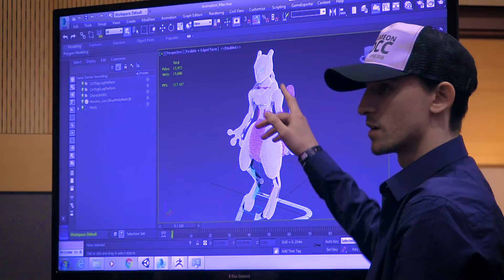Dublin Comic Con 2016 Highlights | Pulse College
[Make sure to watch this in 1080p quality for best experience!]

Check out our favourite moments and interviews from Dublin Comic Con 2016! This was the 4th year of the event, and it turned out to be the biggest and best yet with over 19,000 fans coming through the doors of the Dublin Convention Centre.

Pulse College was there in force to present GameOnDCC at the 'Con and gave all the visitors the chance to satisfy their hunger for everything game related!

The video includes interviews with (in order of appearance)
1/ Robert Maschio - Actor, Scrubs
2/ Grim Squeaker - Visual Performer
3/ John Romero - Creator, 'Doom' & 'Quake'
4/ David Williams - Head of Games & Animation at Pulse College

FILM CREW - Pulse College Film Production Students
Mark Petson - Director / Sound
Kate Horvath - Camera Operator
Hugh Cannon - Camera Operator
Igor Osipov - Editor

ABOUT PULSE COLLEGE
Established in 1991, Pulse College provides the highest standards of professional training courses in audio, music, film, gaming and animation.

With courses designed and delivered by experienced working professionals, Pulse is at the forefront of professional industry training courses. The college is recognised internationally for its world-class facilities, the standard of its training programmes, and quality of its graduates.